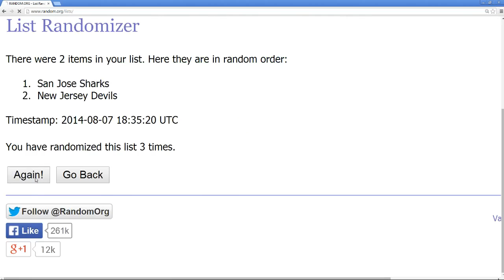2013-14 Panini Prime Hockey Fixed Price Team Case Break Random Drawing for the Hertl/Jagr card